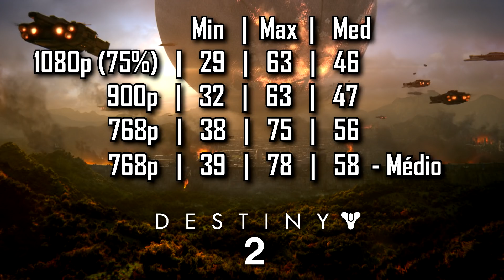Destiny 2 (R3 2200G + VEGA 8) 1080p, 900p e 768p (PC) Sem Placa de Vídeo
Um teste sem placa de vídeo, usando apenas o vídeo integrado do nosso Ryzen 3 2200G, o VEGA 8, dessa vez no game Destiny 2!

Infelizmente o jogo bloqueia as informações do MSI Afterburner, por conta disso não conseguimos monitorar o desempenho da máquina no jogo, ficamos limitados apenas ao contador de quadros por segundo que o próprio game fornece, mas que já é suficiente para ver se o PC consegue rodar o game.

Como sempre gravamos nosso teste em 3 resoluções: 1920x1080, 1600x900 e também em 1366x768.

Preset: Baixo
0:22 1920x1080 (Escala 75%)
6:49 1600x900
13:10 1366x768
19:29 1366x768 (Médio)
25:01 Resultados e Encerramento

Processador: AMD Ryzen 3 2200G 3.5 Ghz / 3.7 Ghz
Placa mãe: ASUS Prime A320M-K/BR AM4
Memória Ram: 2x 4GB Crucial Ballistix DDR4 2400 Mhz
Vídeo Integrado: AMD VEGA 8
Fonte: Corsair CX 430W 80 Plus Bronze
HD: 1TB Western Digital Blue 7200 RPM 64 MB Cache
HD: 2TB Seagate Barracuda 7200 RPM 64 MB Cache
Gabinete: Baratin sem Marca
Cooler: AMD Wraith Stealth
Driver: AMD Adrenalin Edition 18.8.1
SO: Windows 10 64 Bits
Método de Gravação: Placa de Captura da Avermedia LGP Lite GL 310.

Esse teste é a pedido dos nossos amigos do canal:
DougPlay - Genilson Filho - DiegoTauz
Gabriel Oliveira - MrWinni - Lady Wood
João Paulo - STARIUN